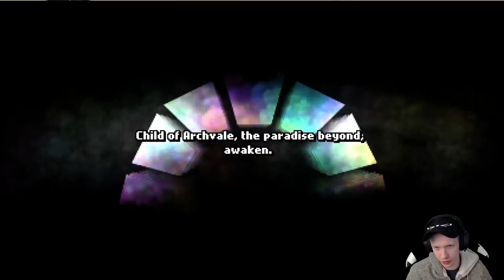NEW Action Adventure Shooter With Procedural Generated Zones! | Let's Play Archvale #1